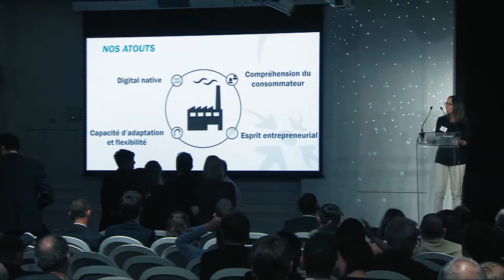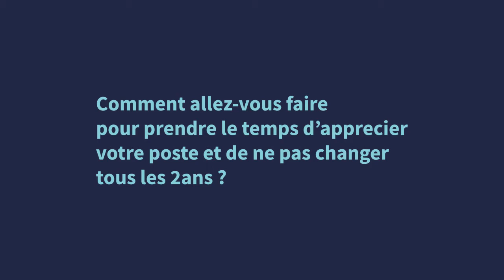Quelles sont les attentes des jeunes d'un parcours Supply Chain ?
Acte 3

Animé par Pascal Zammit - SVP Supply Chain, MICHELIN

Les Rencontres Internationales de la Supply Chain se sont déroulées le Jeudi 07 Juin 2018.